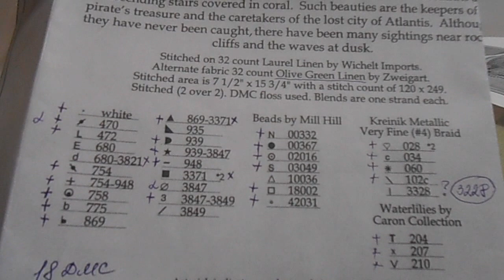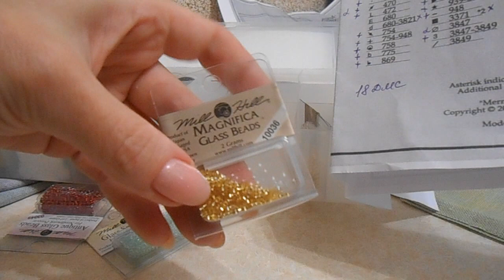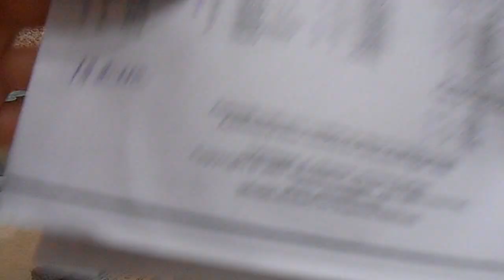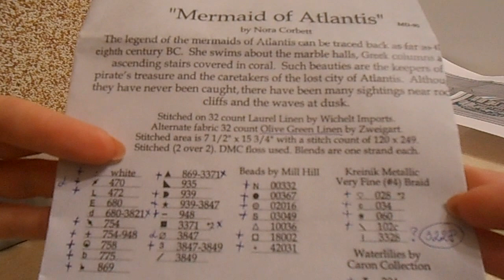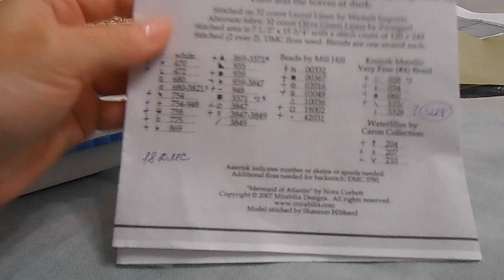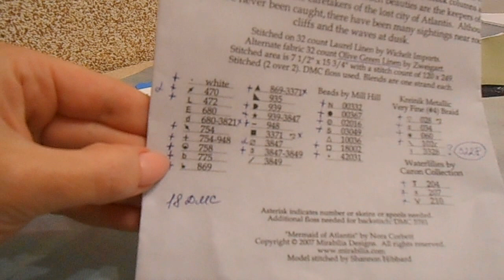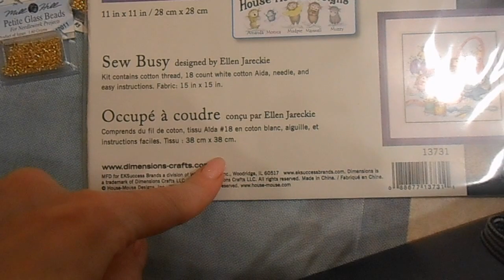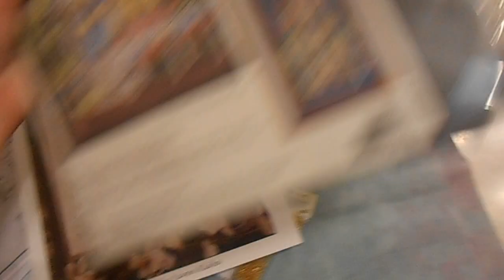СП Тайна Мирабилии. Mermaid of Atlantis. Підготовка. Деякі літні покупки.